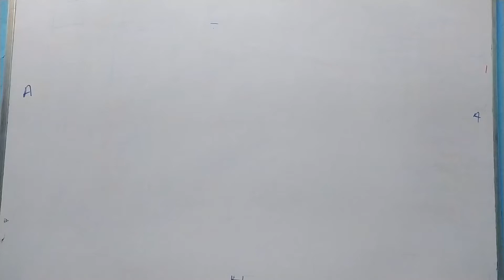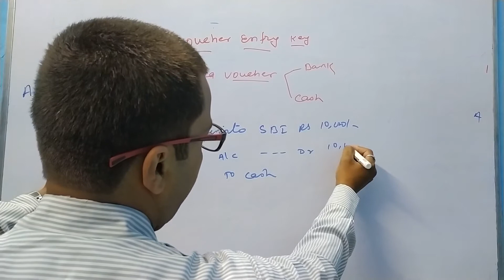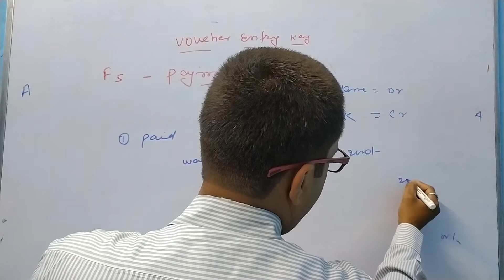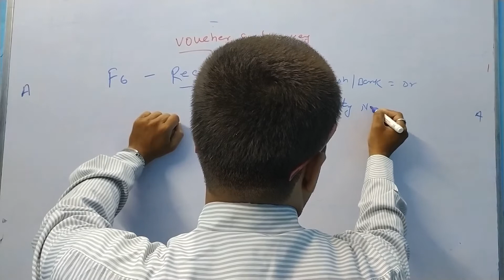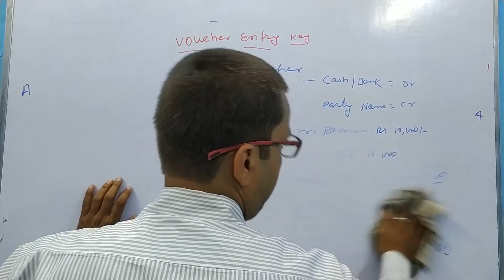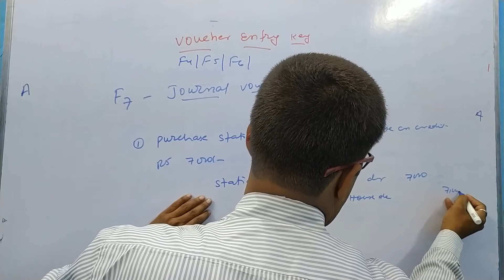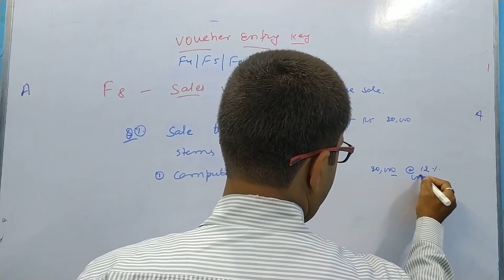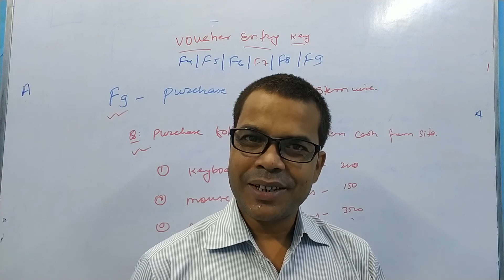Accounting Vouchers in Tally ERP 9 Hindi |Accounting Entries in Tally | Learn Tally ERP 9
Dear Students , In this class you will cover following topics.
Tally rep 9 full tutorial in hindi
 parts tally erp 9 full tutorial in English
 tally rep 9 full tutorial in
tally erp 9 crack version 2020 with gst enabled tally erp 9 course in hindi
Tally erp 9 purchase entry
tally erp 9 gst tally erp9
Voucher entry in Tally erp  9
 voucher entry in Tally ERP 9 in Tamil voucher entry in
Marg voucher entry configuration in Tally ERP 9 voucher entry in Tally ERP 9
Malayalam voucher entry in Tally ERP 9 in Telugu
voucher entry in excel voucher entry Tally ERP 9  in Kannada voucher entry kaise Karen
Tally computer course in Hindi
Tally computer course
 Tally company creation
Tally computer in Hindi
 Tally company delete
 Tally computer course in Maya Computers.
Tally shortcut key ,
Tally shortcut key in Hindi ,
Tally shortcut key list ,
Tally shortcut key in English,
 Tally shortcut Tally shoper9,
Tally voucher entry ,
Tally voucher types in Hindi ,
Tally voucher Tally voucher entry in Hindi ,
Tally voucher creation ,
Tally voucher number changing ,
Tally key shortcuts
Tally keys
Tally shortcuts keys in Hindi ,
Tally shortcut keys in English ,
shortcut key list Tally ,
Function key F1 - F12 Tally shortcut key ,
Tally ledger group list
tally kaise sikhe hindi  me
Tally ERP 9 full tutorial in tamil
tally tutorial tally Prime Tally ERP 9 full tutorial in English
 Tally me bill Kaise banaye
Tally shortcut key
purchase ki entry kis voucher me kare, tally me kitne type ke voucher hote he, tally me voucher entry ke bare me jankari
Tally me kis voucher me kon si entry kare